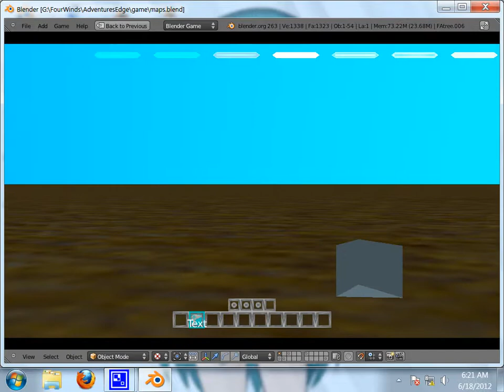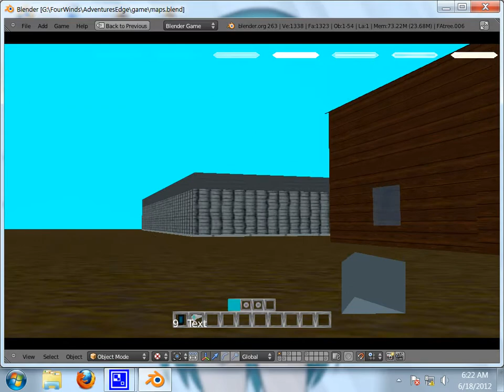AE-6-18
Just a short video for ModDB